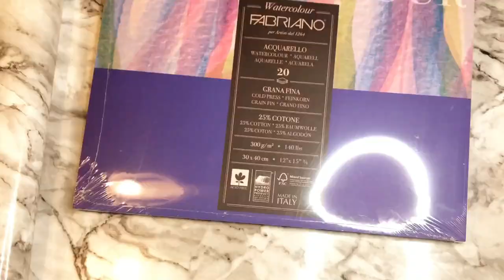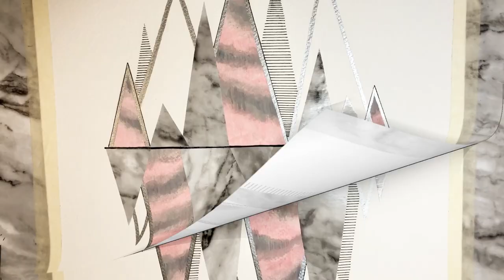Unbelievable Modern Art || Expensive Looking || Very Elegant || How To Make Modern Painting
Hi Guys!

Welcome to my new video. This art piece is awesome. You have to watch the whole video to believe it, how raw material converted into a very expensive looking modern art piece.